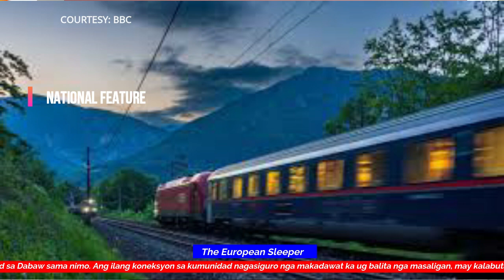Davao City Breaking News: Pinoy Rob Channel (English) | April 10, 2024